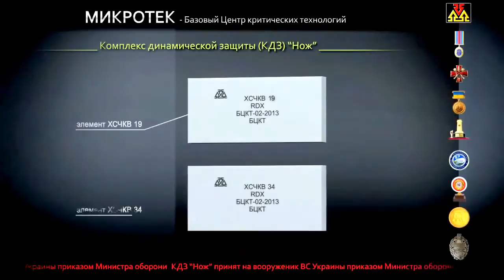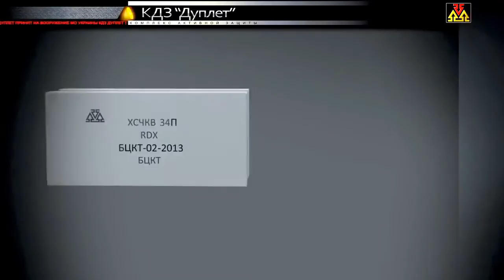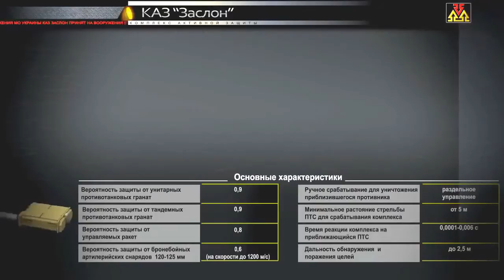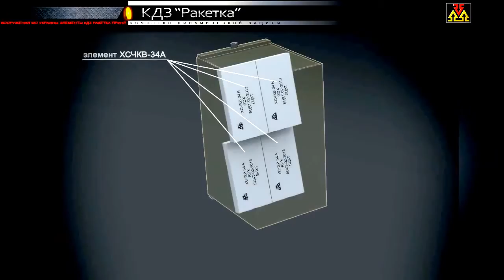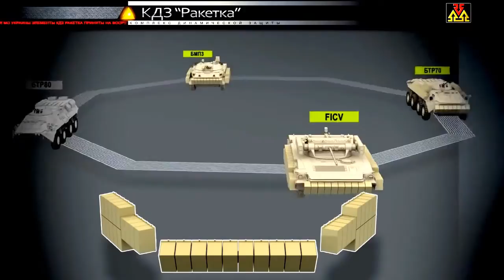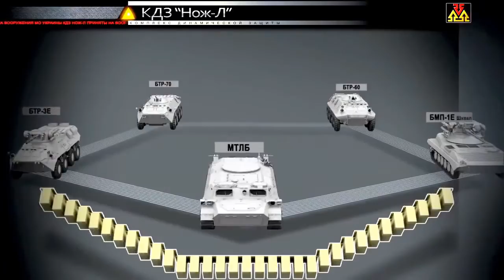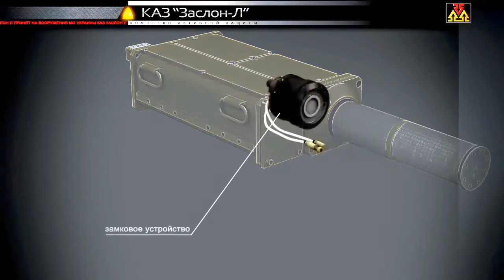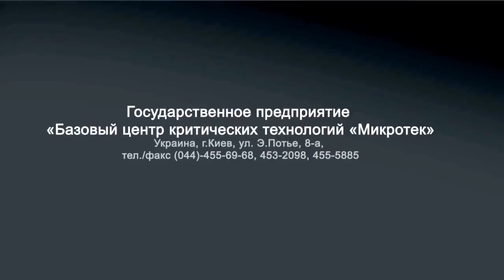Microtek - Ukraine Armour Protection & Active Protection Systems (APS) Simulation [720p]